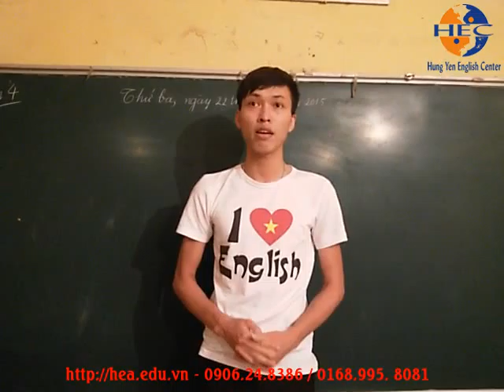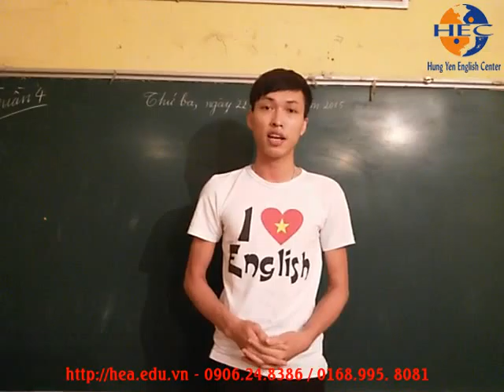Học tiếng Anh tại Hưng Yên 0906.24.8386 / 0168.995.8081 - Huy thuyết trình tiếng Anh